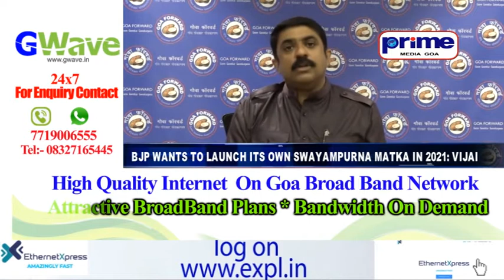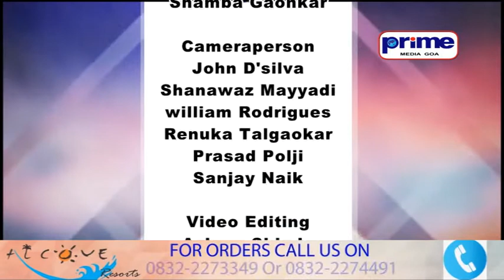PRIME ENGLISH NEWS 29TH DECEMBER 2020